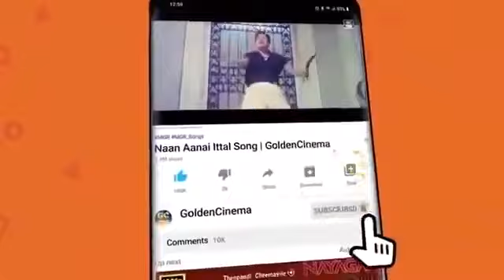எப்பேர்பட்ட மனவலியையும் பாடல்களால் உருகசெய்யும் இளையராஜா பாடல்களின் தொகுப்பு | Ilayaraja Love Songs.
Tamil_Gramiya_Hits​​_4K